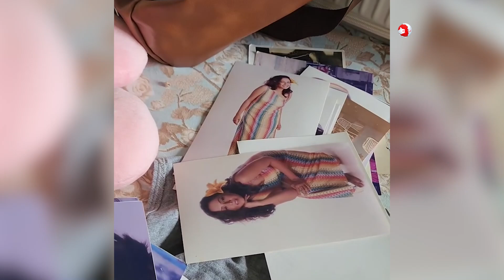‘মদ খেয়ে ফটোশ্যুট’ বলে কটাক্ষ, কড়া জবাব শ্রীলেখার | NL24 NEWS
NL24 NEWS

Copyright- NL24 NEWS

"NL24 NEWS" is Showing Uk & Bangladesh Updates News.

About US:
NL24 News Trying to showing you Real Time news. Our News Services 24/7. You can easily trust us because we publish news with reliable evidence. World Surround Latest news we showing you as far as possible. We Also Showing Middle East News What are they Suffering there.